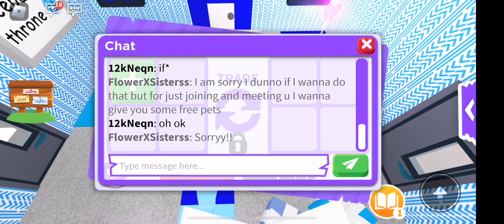WE MET OUR FIRST FAN!!♥️💕